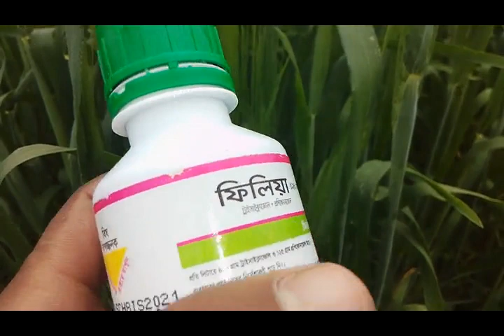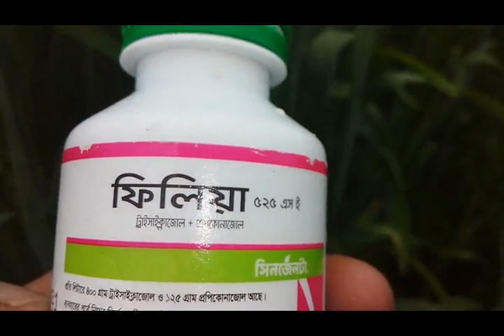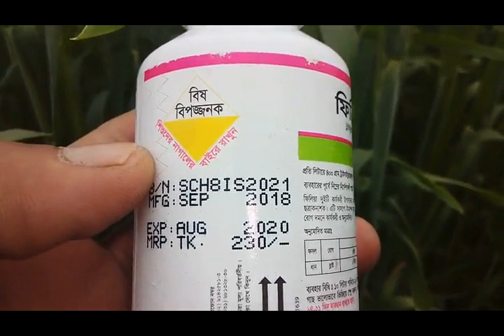ব্লাষ্ট রোগে আক্রান্ত মেহেরপুর জেলার গম | গমে ব্লাষ্ট রোগ হলে কি করবেন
মেহেরপুরে বেশির ভাগ গমের জমিতে ব্লাষ্ট রোগ। তাদের জন্য এই ফিলিয়া বিষ ব্যবহার করলে গম এবং ধান কে ব্লাস্ট রোগ থেকে রক্ষা করা যাবে।এই বিষটা সিনজেনটা গ্রুপের। তাই আগে বলছি যাদের গম ফুলা শুরু করছে সেই গমে ফিলিয়া বিষ ব্যবহার করতে পারেন

Related Tag,
গমে ব্লাষ্ট রোগ হলে  ফিলিয়া বিষ ব্যবহার করেন,
ধানে ব্লাষ্ট হলে কোন বিষ প্রয়োগ করব,
ব্লাষ্ট রোগ,
গমে ব্লাষ্ট রোগ হলে কি করবেন,
মেহেরপুরে গমে ব্লাষ্ট রোগ,
ব্লাষ্ট রোগে আক্রান্ত গম,
ব্লাষ্ট রোগ প্রথম দেখা দেয় মেহেরপুরে,
ব্লাষ্ট রোগ থেকে গম কে বাচান,
ব্লাষ্ট দমন,
ব্লাষ্ট রোগে আক্রান্ত মেহেরপুর জেলার গম,
ব্লষ্ট রোগ থেকে গম কে রক্ষা করুন,
সিনজেনটা কোম্পানি,
ধানকে রক্ষা করব কি করে,
ধানে রোগ হলে কোন বিষ দিবো,
ফিলিয়া বিষে ব্লাস্ট রোগ দমন হবে,